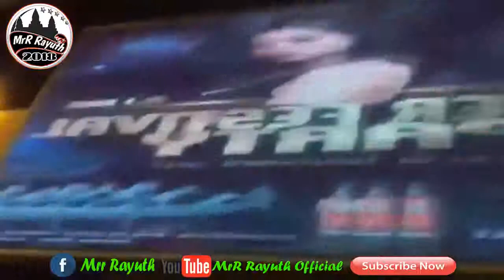DJ Faahsai,remix in club thai 2018,REMIX CLUB♫ ♬ ♪ 3 ช่า จังหวะโดนๆ 2018 ,allvdohere,cmlcm